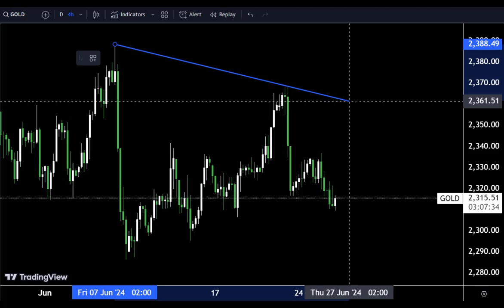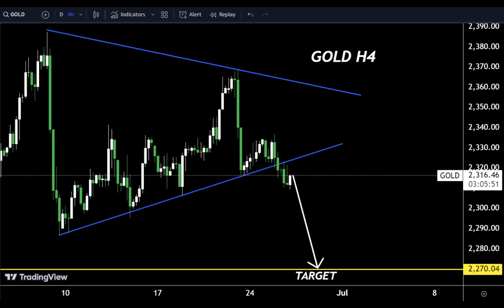GOLD Forecast today 😄 AJ Gold ki Move Kya ho g?? Must Watch full video 😲